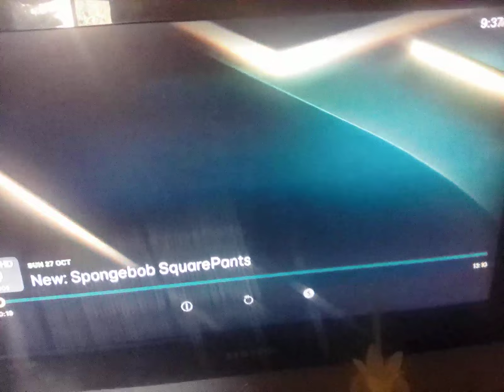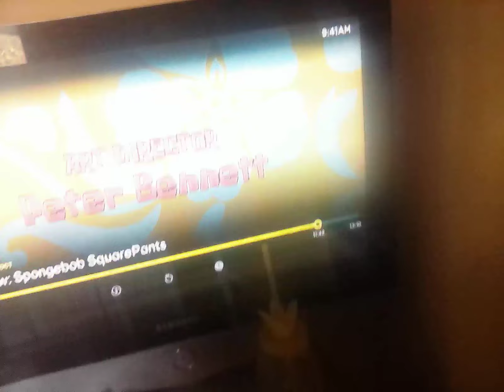27 October 2024